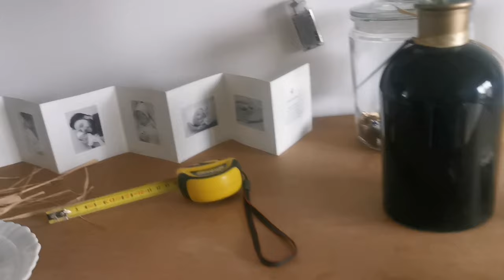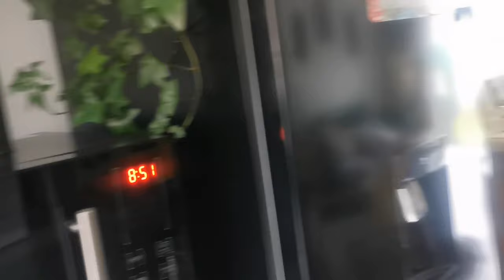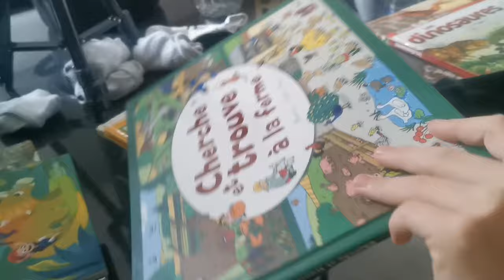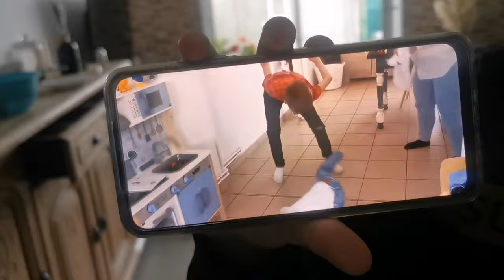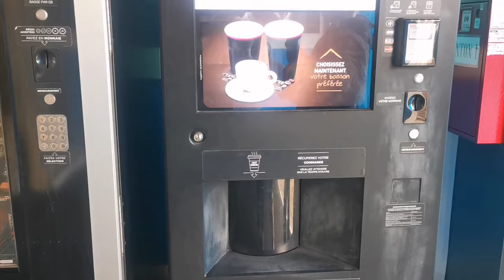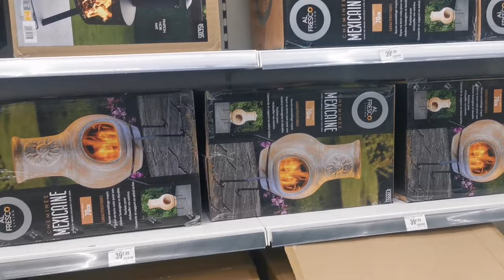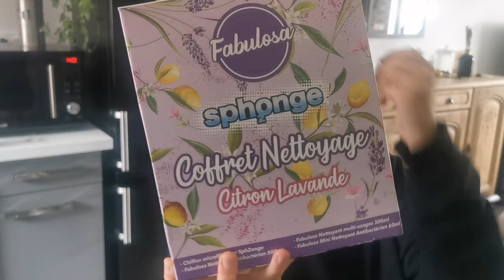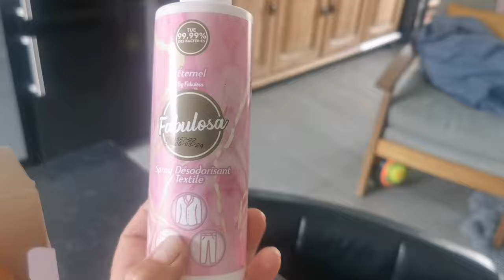motivation ménage et achat